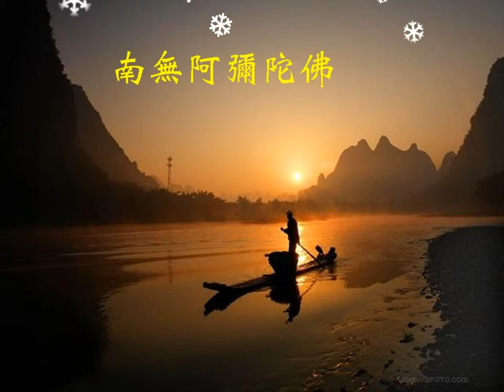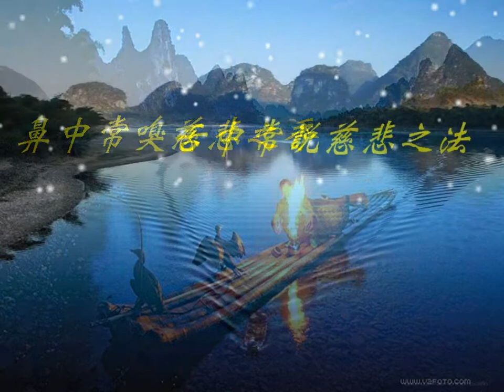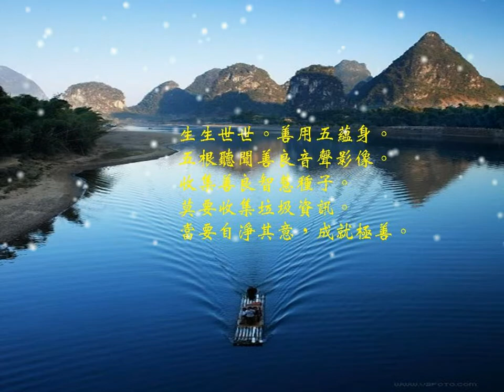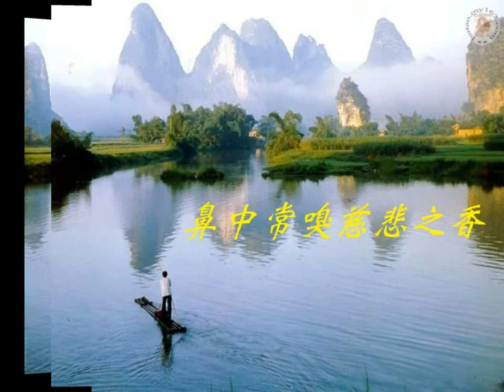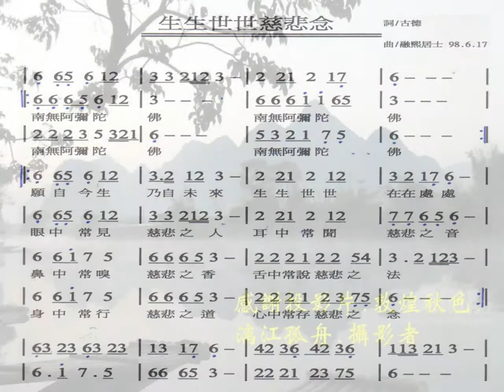生生世世慈悲念.月娥/演唱wmv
生生世世慈悲念　詞／古德　曲唱／融熙 月娥/演唱

南無阿彌陀佛      南無阿彌陀佛

願自今生乃自未來　生生世世在在處處
眼中常見慈悲之人　耳中常聞慈悲之音
鼻中常嗅慈悲之香　舌中常說慈悲之法
身中常行慈悲之道　心中常存慈悲之念

註..
生生世世。善用五蘊身。讓五根聽聞善良慈悲音聲影像。
收集善良智慧種子。莫要收集垃圾資訊。當要淨化與刪除雜訊。
生生世世，自淨其意，直到無惡無垢，極善成佛。
融熙居士　上